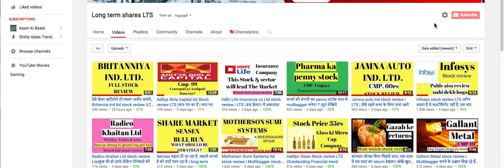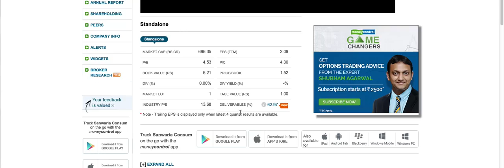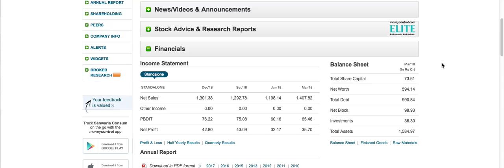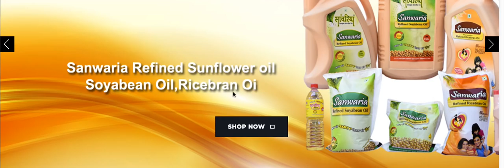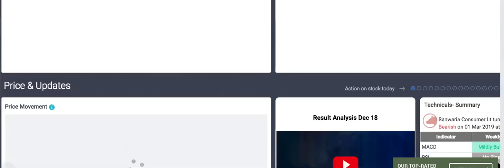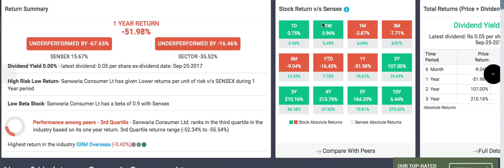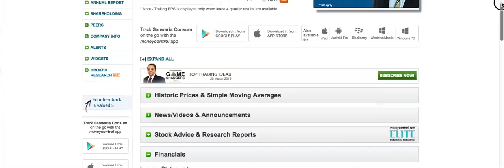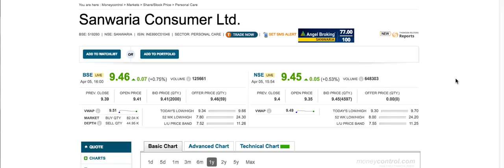Sanwaria consumer ltd stock review |LTS |खरीदने से पहले ज़रूर देखें वीडियो |Long term shares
Products are good, watch video to know return and potentials.
Sanwaria consumer ltd.